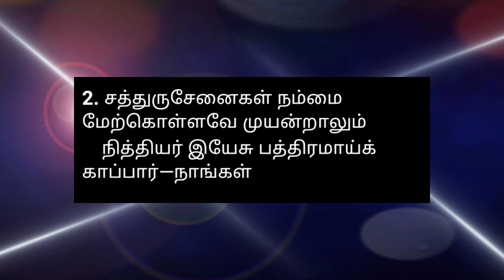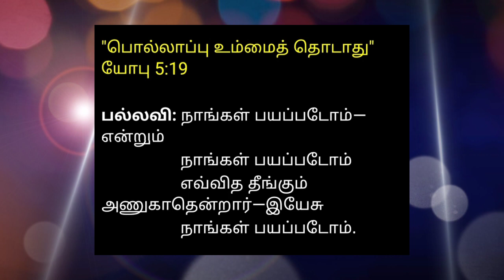Song by Amma|Nangal bayapadom|Tamil Christian song